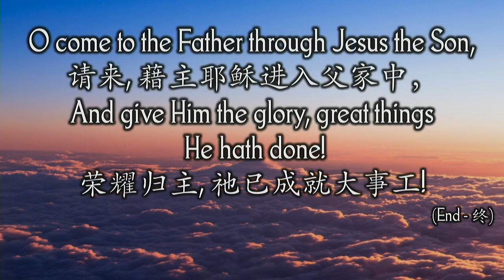Bethel Morning Worship | 24th February 2019 | "Praise Is Beautiful"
Bethel Pulpit        24 FEB 2019
Theme: “Great is the LORD and greatly to be praised”
Title: “Praise is beautiful”

GREAT DELIGHT FOUND IN PRAISING GOD

1. Delighting in praise

a. David found much delight in praising God

b. There were others who shared in the delight of praising God

2. A perspective of praise that brings much delight (Psalm 147:1)

a. It is good to sing praises to God

b. There is a pleasant experience to be found in praise

c. The challenge to offer to God praise that is beautiful!

WHEN PRAISE IS BEAUTIFUL

1. When there is adoration of God in how He made all the difference in life!

a. God was there to help Israel build up their nation

b. He gathers together the outcasts of Israel

c. He heals the broken hearted

d. He binds up their wounds

2. When there is a growing knowledge of the greatness of God (Psalm 147:4 – 6)

a. God counts the stars and calls them by name!

b. He is great and mighty in power

c. His understanding is infinite

d. He lifts up the humble

e. He casts down the wicked

3. When there is deep gratitude for God’s blessings in life (Psalm 147:7 – 14)

a. How God takes care of the whole world

b. How God takes pleasure in those who fear Him and hopes in His mercy

c. How God has strengthen

d. How God has blessed your children

e. How God has given peace

f. How God has blessed us with good things in life

4. When the word of God is deeply treasured (Psalm 157:15 – 20)

a. God gives His word to the earth with power and authority to sustain nature

b. God gives His word to His people like none other

THE CHALLENGE TO OFFER TO GOD PRAISE THAT IS BEAUTIFUL!

1. Let us give our heart and mind to it!

2. Let us give our utmost to make praise beautiful to extol the Lord our God!